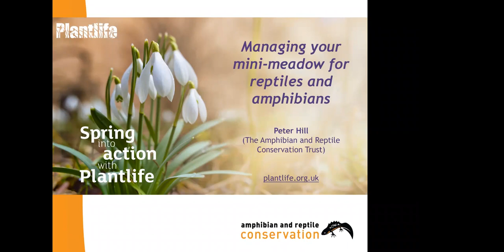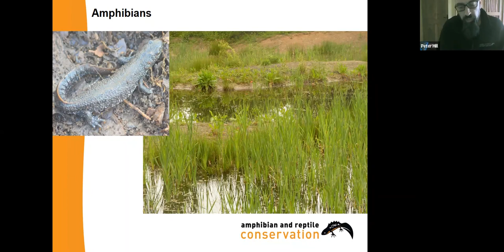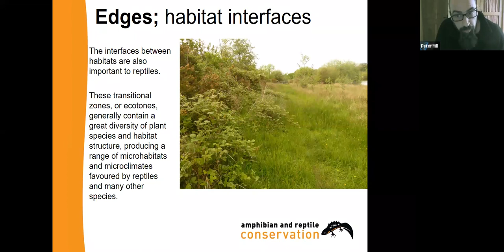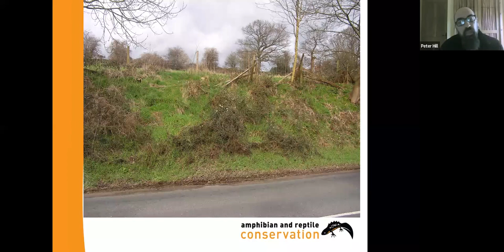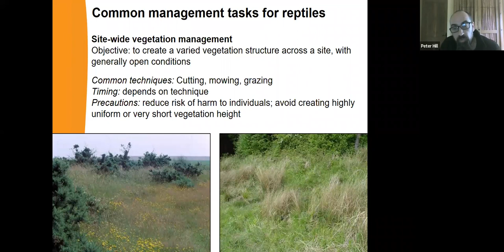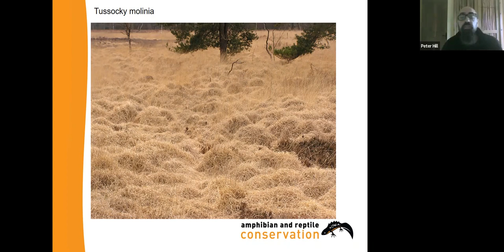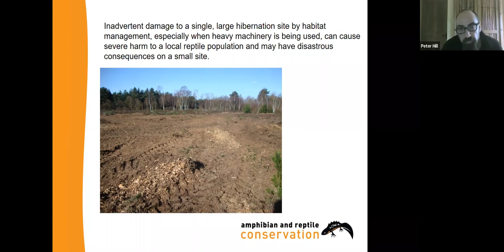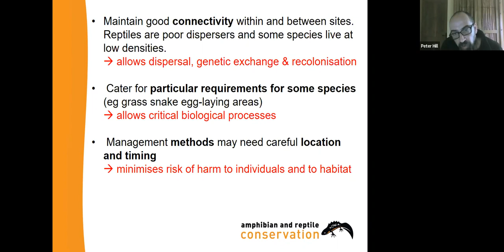Managing your mini-meadow for reptiles and amphibians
Grassy areas, including mini-meadows, can be great for reptiles and amphibians. This session will explain how a combination of appropriately timed simple management tasks and the creation of habitat features can significantly increase habitat suitability for reptiles and other species. Suitable for mini-meadow owners such as gardeners, community groups, urban parks or smallholdings.